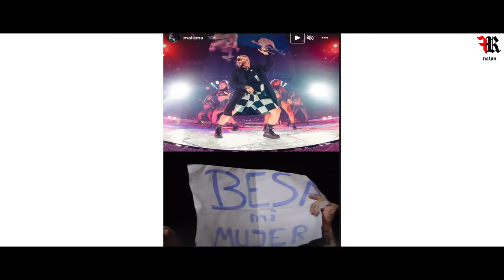Burri i kerkon Malumes ti puthe Gruan - Ma puth Gruan ne Buze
Si cdo koncert i tij, dhe ne kete te rradhes Maluma perballet me cmenduri. Nje burre ne koncert mbante ngritur nje pankarte ku lexohej "Ma puth gruan ne buze". Kjo i ka terhequr vemendjen Malumes, por cfare ka bere ai?